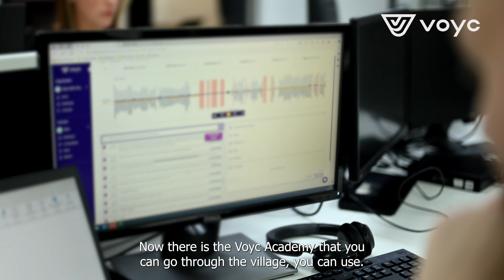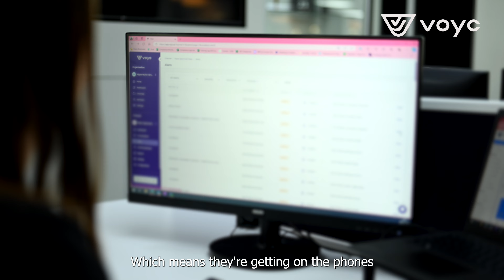Aaron Harney, Sales Manager, Hippo Motor Group interview with Voyc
Aaron Harney, Sales Manager, Hippo Motor Group interview.

We had the pleasure of chatting with Aaron Harney, who has recently made the leap from Sales Coach to Sales Manager—how exciting! Congratulations, Aaron, on your well-deserved promotion! Let’s dive in and hear what incredible insights he has to share from using Voyc as a Sales Manager.